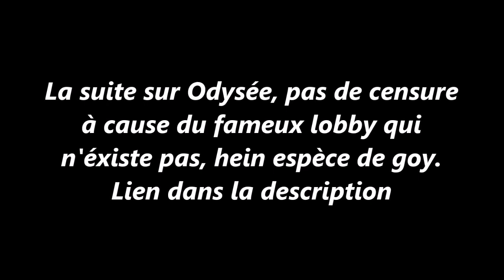Alain Soral termine Zemmour, Sud Radio, Bercoff, Goldnadel, Papacito, Rougeyron le franc-maçon...